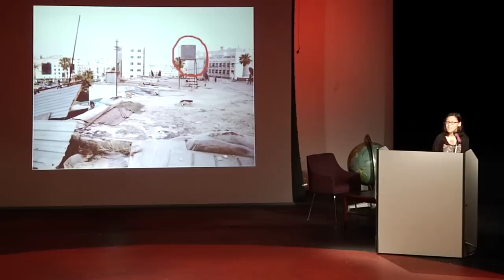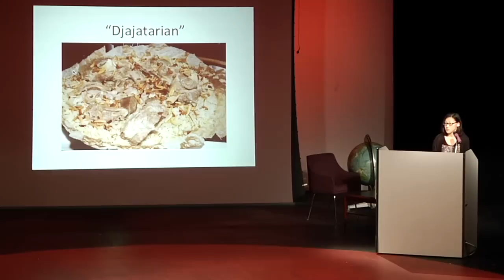TEDxHunterCCS - Sera Kwon - The Challenges of Understanding a Different Culture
The Challenges of Understanding a Different Culture.
Sera Kwon, HS '12, is passionate about government, policy and international studies, and in particular Middle Eastern culture. This summer, she spent six weeks studying Arabic in Jordan on a scholarship from the State Department. Last year Sera took part in Washington Seminar, a three-day trip to Washington DC, in which 30 Hunter students met
government officials and foreign policy experts. As the co-chair of Hunter's Model UN, she is currently working to organize the high school's first mock Model UN Conference.
In the spirit of ideas worth spreading, TEDx is a program of local, self-organized events that bring people together
to share a TED-like experience. At a TEDx event, TEDTalks video and live speakers combine to spark deep discussion
and connection in a small group. These local, self-organized events are branded TEDx, where x = independently
organized TED event. The TED Conference provides general guidance for the TEDx program, but individual TEDx